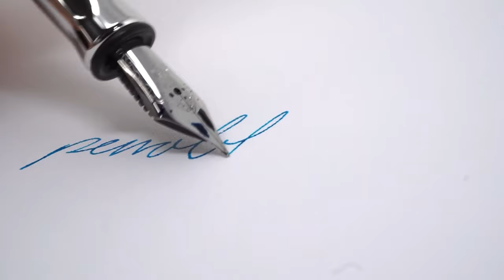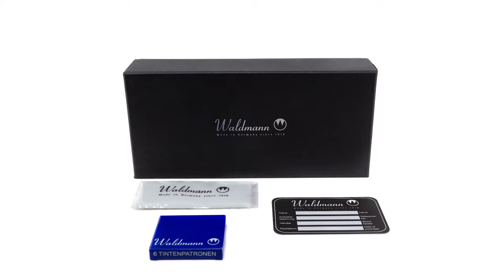Waldmann Tango Fountain Pen | Guilloché Grain | Silver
The Tango fountain pen from Waldmann shines with a solid case made of sterling silver. The guilloché grain decor and the Waldmann logo on the center ring make this writing instrument look even more sophisticated and exude the necessary luxury.